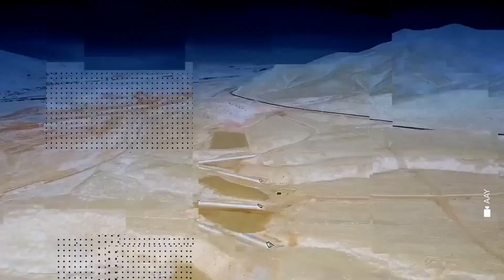Zəngəzur Dəhlizinə Çəkilən Yeni Yol. Əhmədbəyli- Zəngilan- Zəngəzur Dəhlizi yolu.